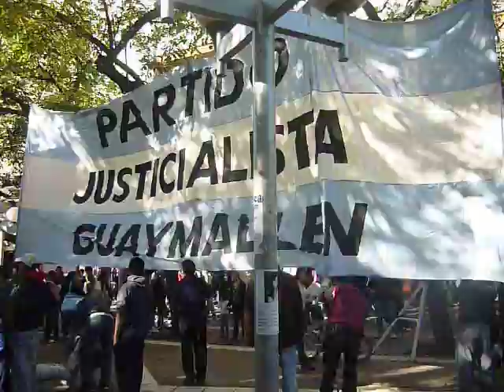Protest in Mendoza, Argentina